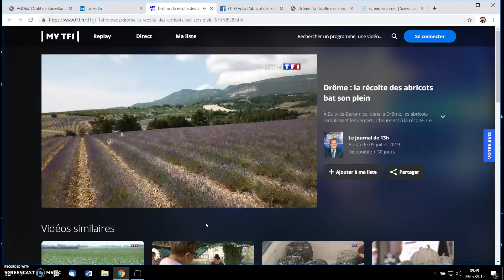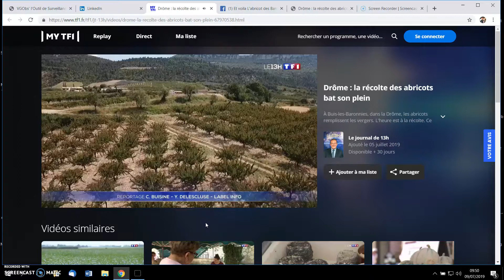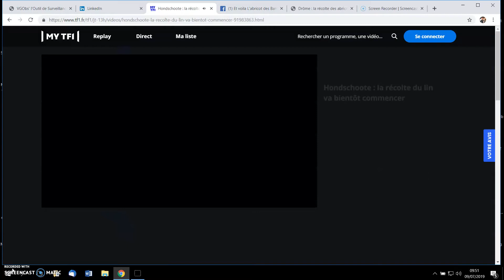Reportage JT TF1 Juillet 2019